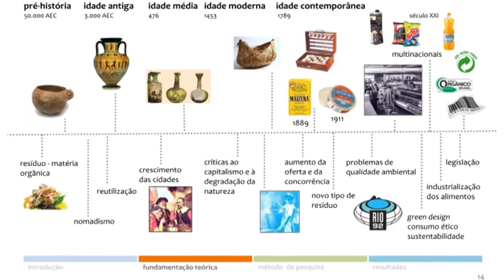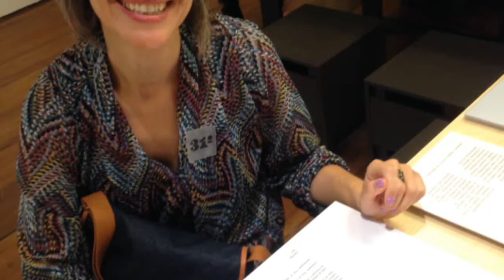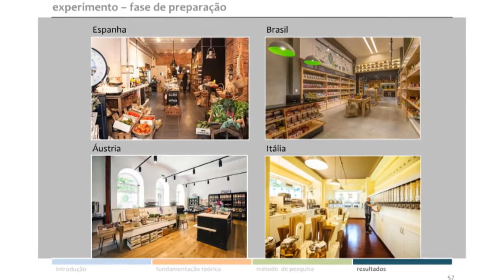UFPR Notícias (24/11/17)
Acompanhe no UFPR Notícias de hoje!

0:38 Pacto Universitário sobre Direitos Humanos completa um ano
3:57 UFPR Pensando o Brasil debate a violência de gênero
5:26 Atividades culturais e debates marcam o Mês da Consciência Negra
17:20 UFPR recebe professora de Roma para renovar acordo de cooperação
18:03 Alunos de Computação desenvolvem maquete de computador em grande escala
21:47 Professora da UFPR ganha prêmio pela tese sobre embalagens de alimentos
24:24 Previsão do tempo
25:16 Agenda Cultural